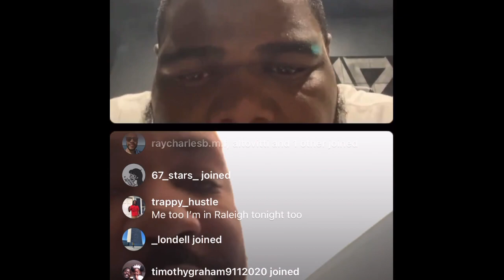T TOP on TRU FOE BATTLE-“ HES DONE‼️ PUTTIN HIS HEAD IN A BAG”‼️😳😳😳😳